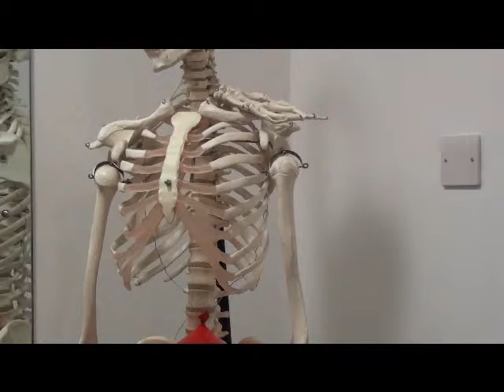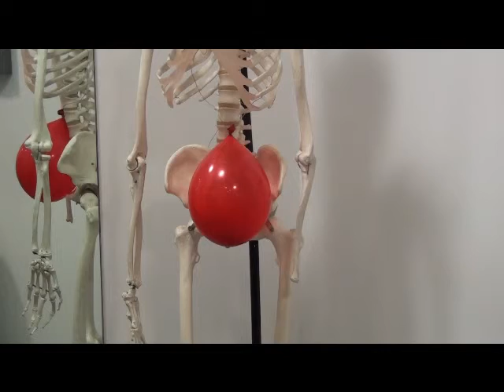Rupture of amniotic membranes Outreach Movie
A very short clip made by Medical Students at the University of Southampton for the Anatomical Society Outreach Project. It talks through an example of how the membranes may be ruptured during labour.  It is ideal as part of the lesson package avaialble from Anatomical Society for use in Science Lessons for pupils aged 11-16.